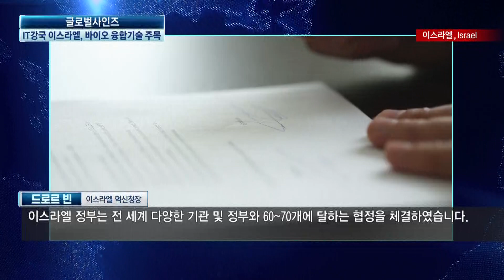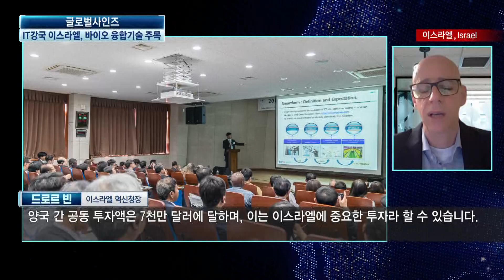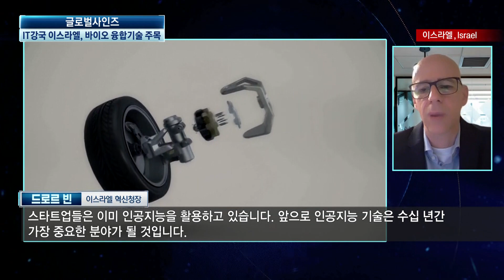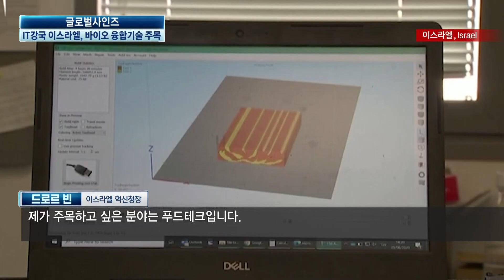이스라엘 혁신청장이 말하는 이스라엘 혁신 성공비결 / 드로르 빈 이스라엘 혁신청장[글로벌사인즈]